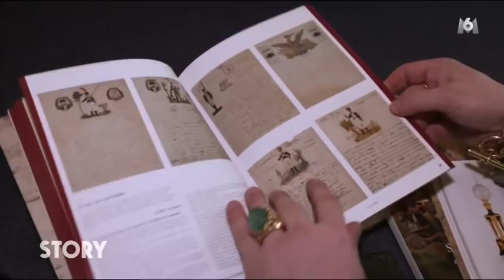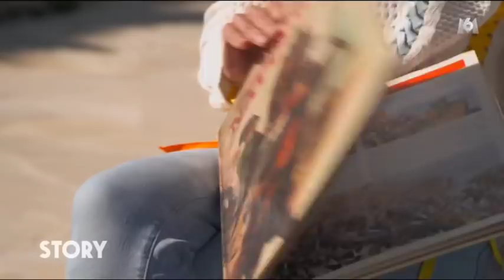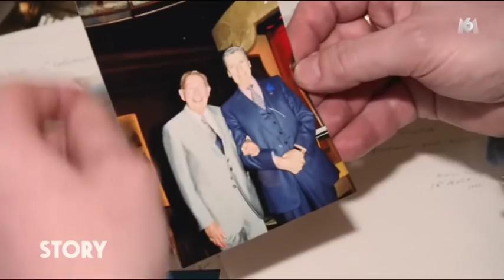Rencontre avec Pierre-Jean Chalençon dans son palais